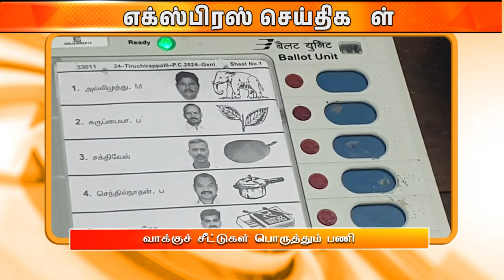மாலை 4.00 மணி DD தமிழ் எக்ஸ்பிரஸ் செய்திகள் [10.04.2024]